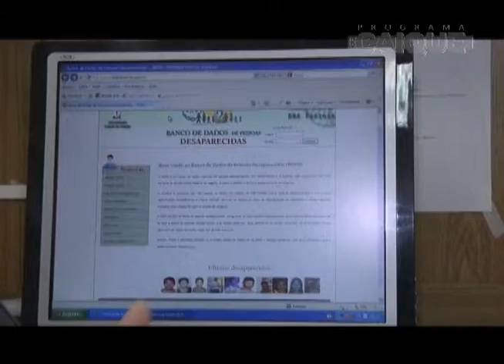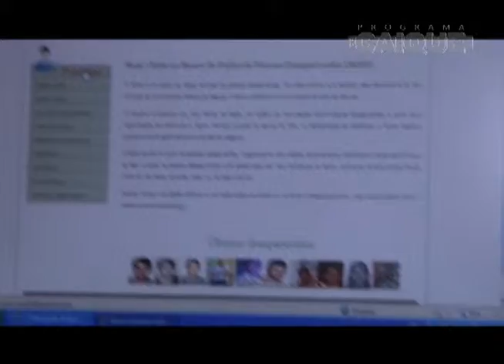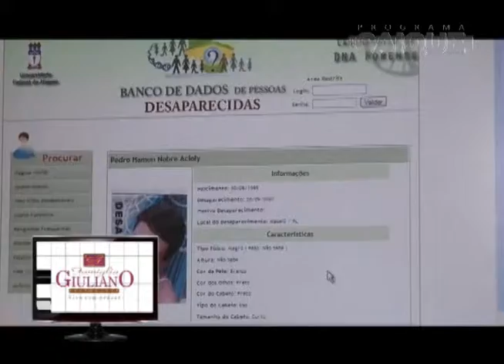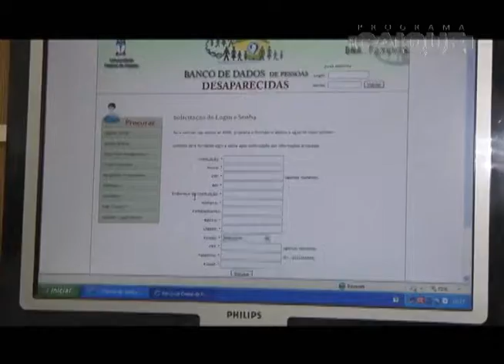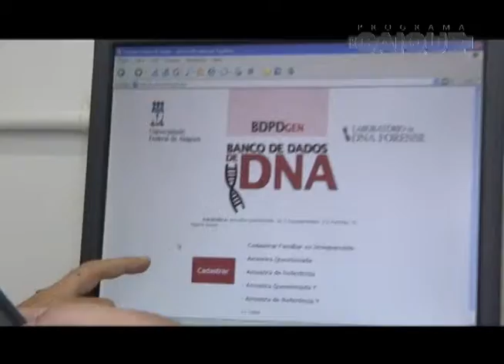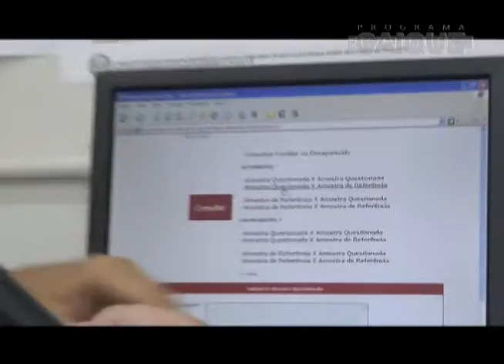Programa do Caique -150611- DNA - Parte 1/3